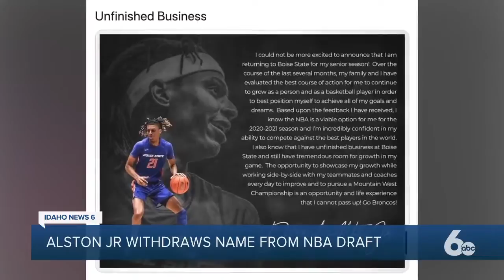Derrick Alston, Jr. returning for senior year at Boise State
Derrick Alston, Jr. announced Wednesday he will withdraw his name from the 2020 NBA draft and return to Boise State for his redshirt senior season.